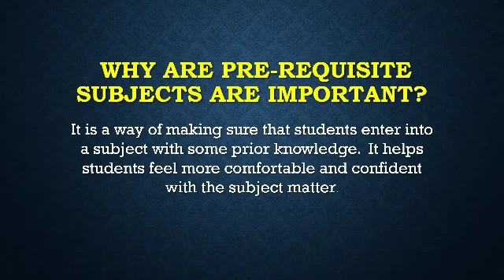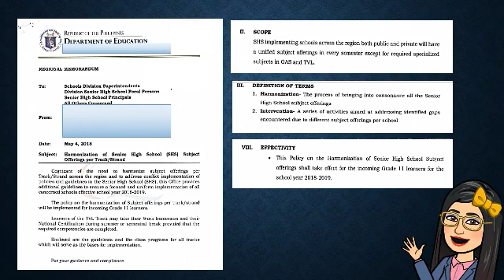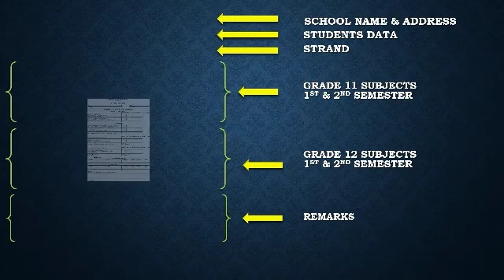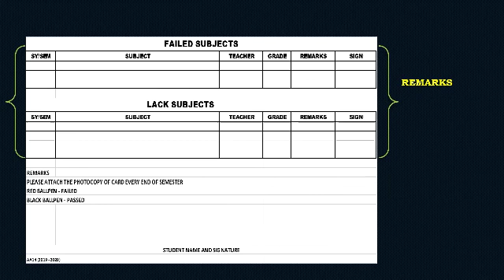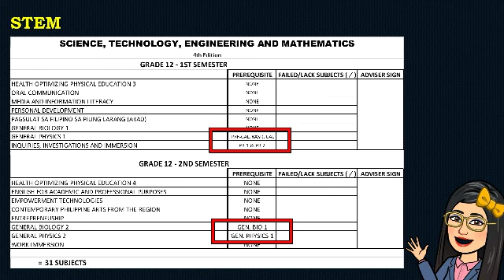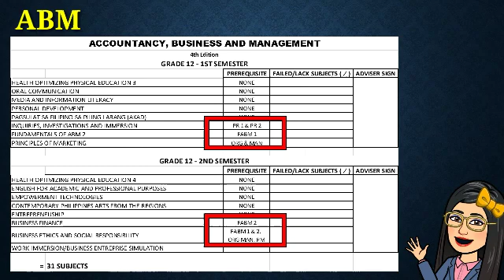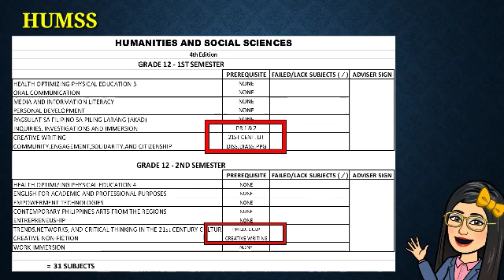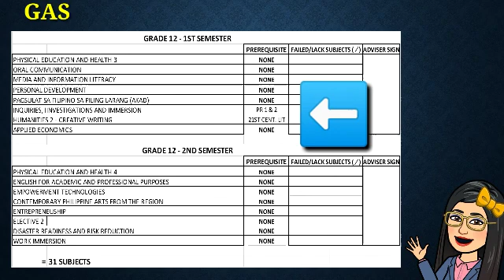PREREQUISITE SUBJECTS in Senior High School-Academic Track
SeniorHighSchool# PrerequisiteSubjects